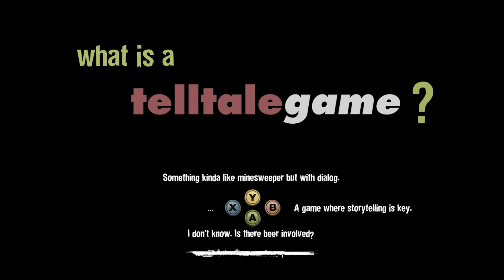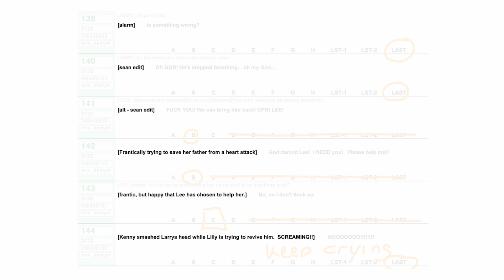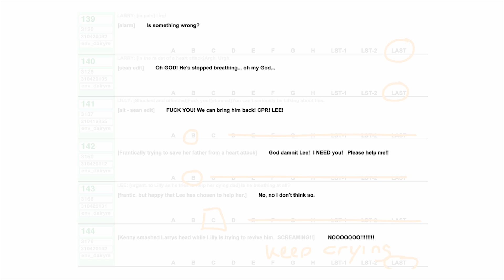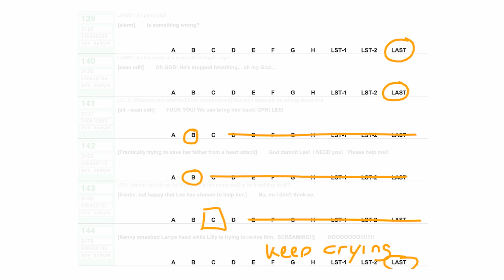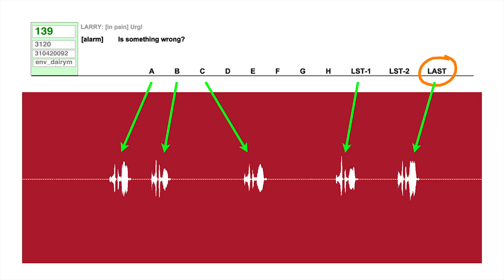Nordic Game 2013 Keynote Session: Talking Dead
The keynote entitled "The Talking Dead: Voicing a Dynamic Narrative" opened the second day of the conference, presented by Jory Prum, recording and mastering engineer on the critically acclaimed and immensely successful first season of Telltales Games' "The Walking Dead".

Jory lead a panel consisting of Eric Parsons, writer at Telltale Games, as well as voice actors Dave Fennoy (Lee), and Nicki Rapp (Lily). The panel took the audience through the huge challenge of writing, casting, recording, directing, and ultimately giving voice to an episodic game that "ranges from extreme subtlety to intense action".